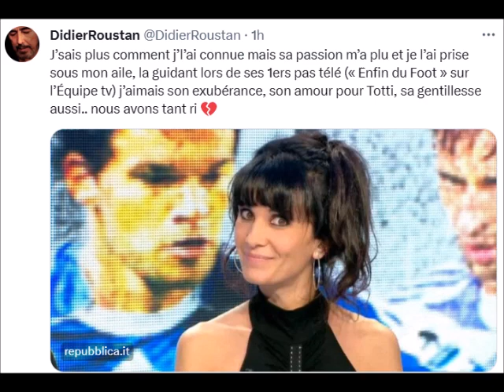Mort d'Alessandra Bianchi fan de la l'As Roma et de Francesco totti et chroniqueuse sur canal Plus